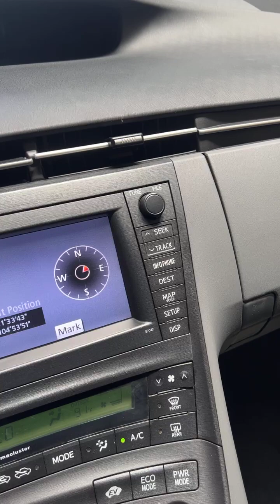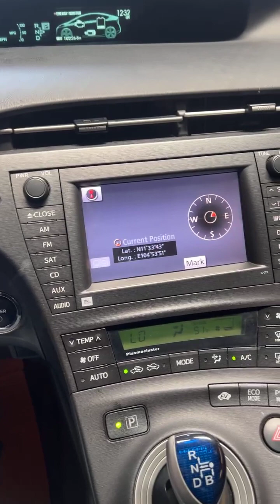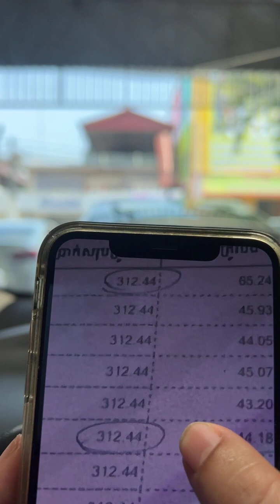🚘 តើរំលស់បង់1ខែប៉ុន្មាន?*📞017 555 989 Ep6